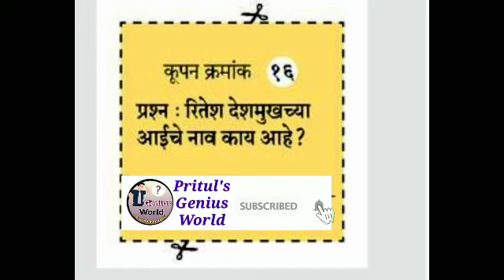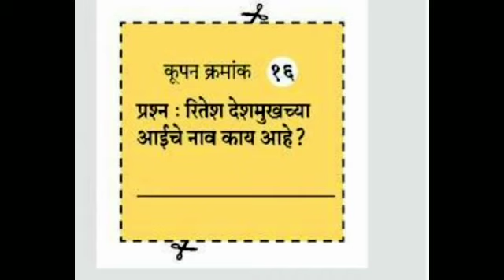सकाळ सुपर फॅमिली प्रश्नमंजुषा - प्रश्न क्रमांक 16 चे उत्तर |Sakal Family Prashn Manjusha Coupon -16